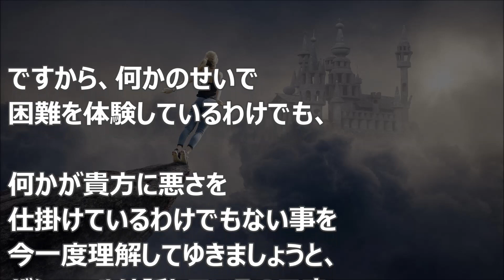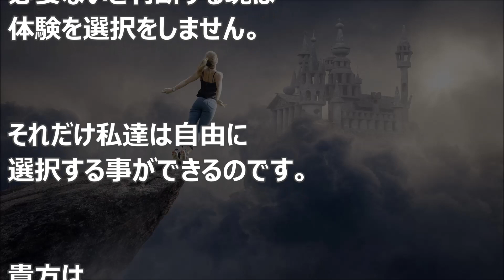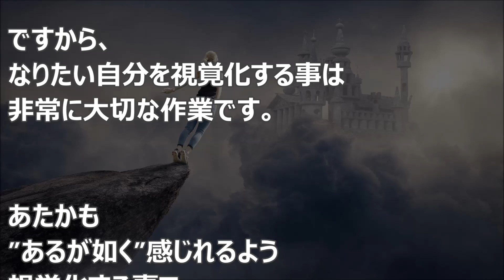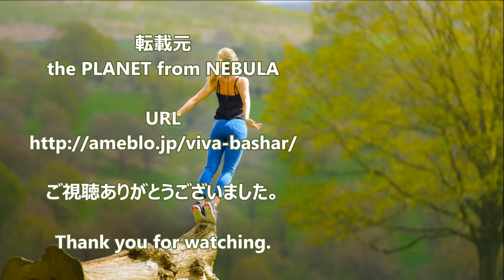バシャール：浄化作業